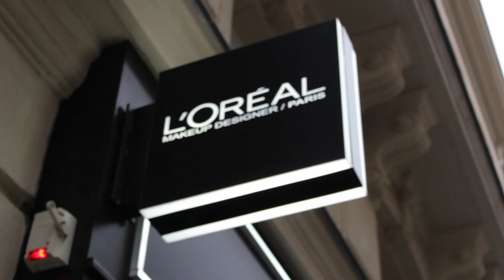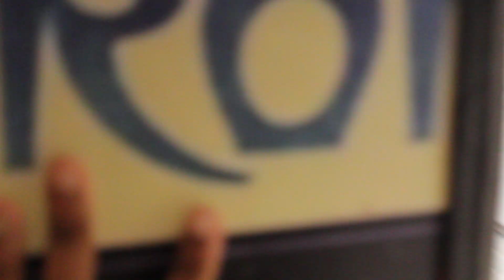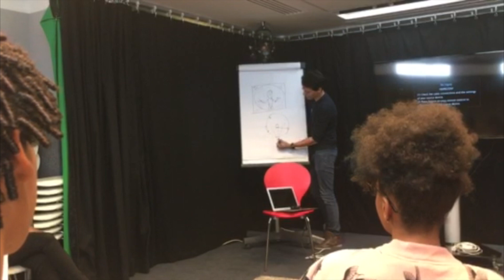Objectif BeautyTube #2 : Team DAB ❤️, Coulisses, Masterclass et découverte du Youtube Space Paris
Aujourd'hui, je  vous retrouve pour la suite de mes aventures au sein d'Objectif BeautyTube. Les 9 et 10 février, j'ai suivi 2 jours de Masterclass avec Milca, des professionnels Youtube et l'Oréal Paris ainsi que de sublimes Blogueuses (Fatou du blog Blackbeautybag, Fadela Mecheri ou encore Salima de la chaîne Salima le vaut bien)
2 journées intenses mais très riches en bons moments et en emotions.

Crédits musique ♥

Stéphanie ♥